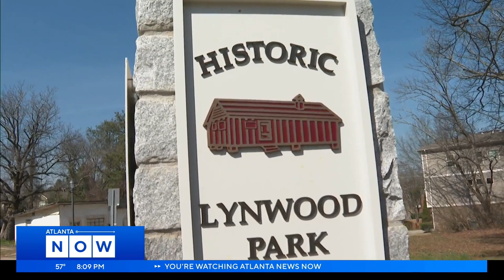The work of a local artist is on display around the city of Brookhaven as part of its Black History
Brookhaven Artist Turiya Clark has roots in Brookhaven’s historic Lynwood Park – known as the oldest black community in north DeKalb County and dates to the early 1900s.   Her artwork is showcased at city hall, at explore Brookhaven and in the Lynwood Park Recreation Center and had been displayed at the Atlanta Dogwood Festival and the state capitol.